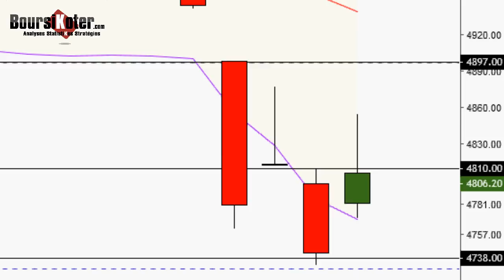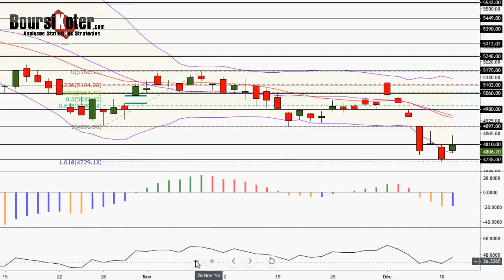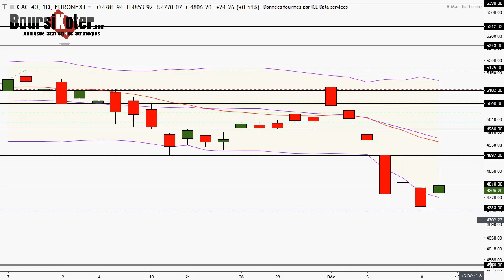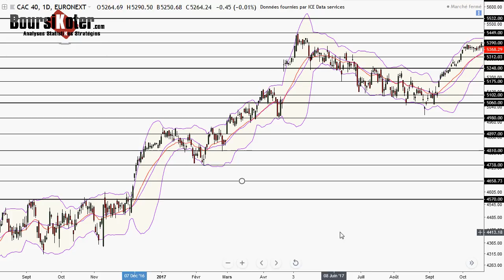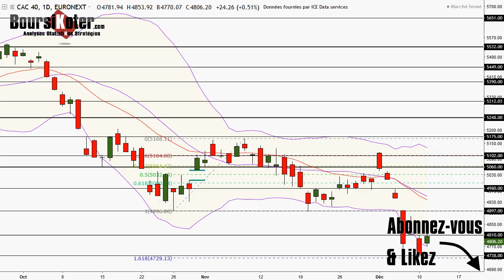CAC 40 Analyse technique du 11-12-2018 par boursikoter